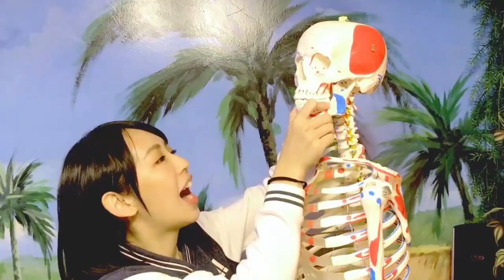你知道嗎？到底祭改、補運是在做什麼？｜希希CC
【希希來訪】# 6 祭改是什麼？補運又是什麼？今天跟著希希到板橋慈惠堂補補運，希望訂閱人數可以有朝一日破百萬(?

『其他資訊』
不管是吃的、喝的、用的、玩的都可以提供給我們
讓你感興趣的東西拍出來讓大家看見！